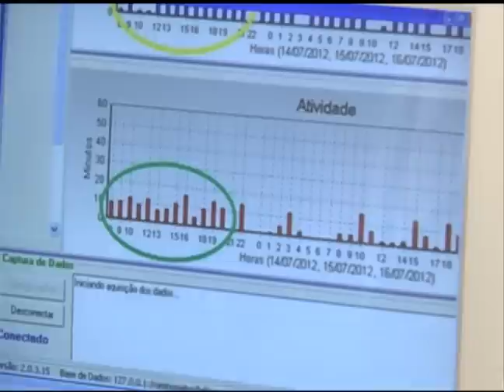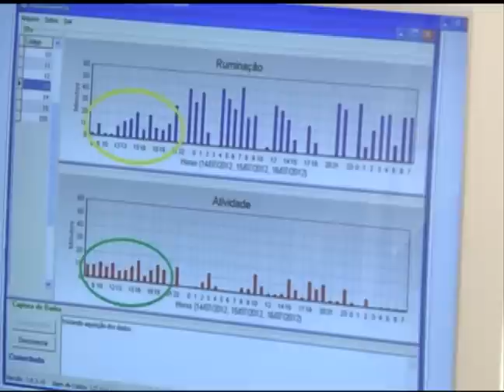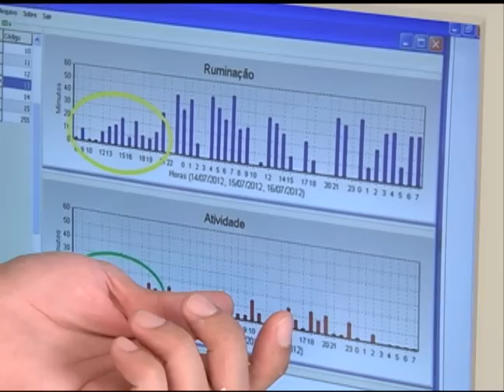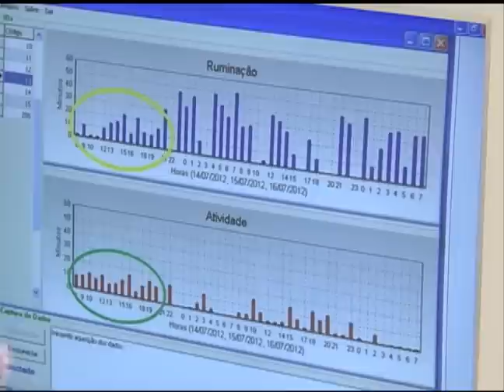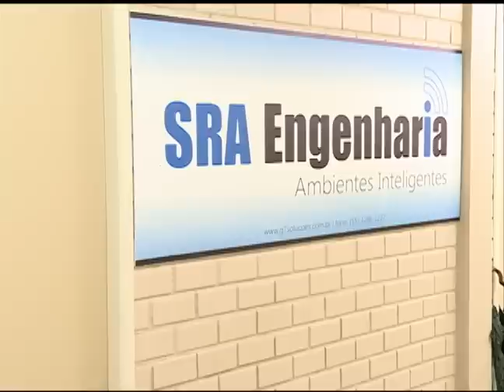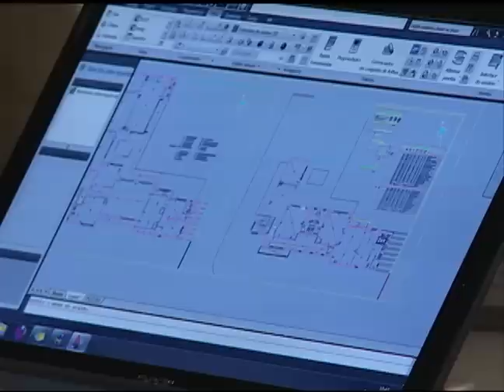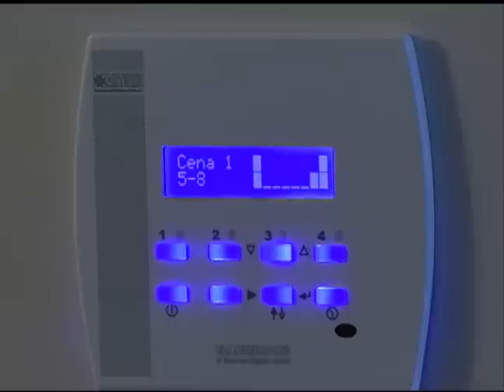Start Up: ITSM - Chip Inside e SRA Engenharia